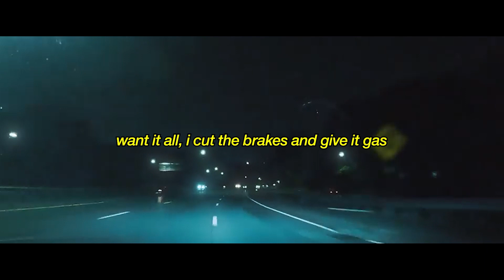townsend - drive (official lyric video)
don't get pulled over

shoutout wheres981 for the dope CGI

LYRICS:
Head’s clear
Heart’s not
With all my inhibitions riding shotgun

Thin lines
Cheap roads
Couple steps away from coming undone

Drive so fast
It don’t matter what we listen to
Don’t look back
And blur my vision it's a better view

So imma just lean in a little
Think a bit less keep it all noncommittal
When we get back we can try to be better
Both of us know we can't do this forever

But for right now I just wanna feel something
Even if its for a second or the death of me
I’ll learn my lesson when my luck runs out
It's too late to slow down
So now we just drive

Cheap thrills get the best of me
I'm saying c'est la vie
I said the same shit last week
No sleep and I know it shows
If I stop I'll let it go
And I can't afford to take a step back
Want it all I cut the brakes and give it gas
Run it up I'm not afraid of going fast
Cause I can't stay still
Too busy running from the fuck-ups of my past